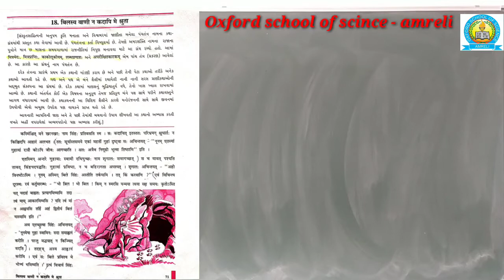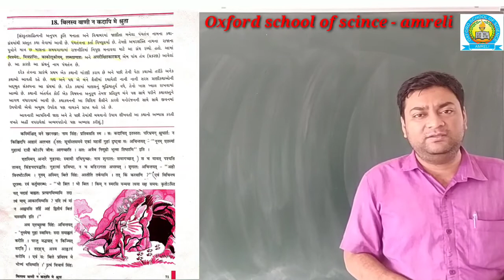std 9 sub sanskrit chapter 18 बिलस्य वाणी न कदापि मे श्रुता [17-04]